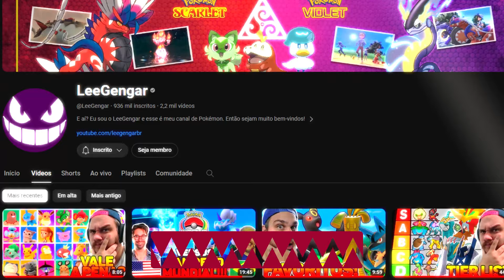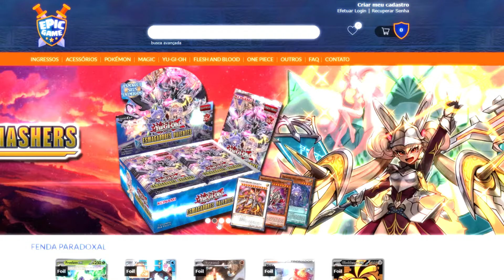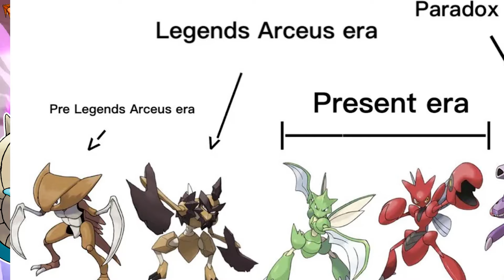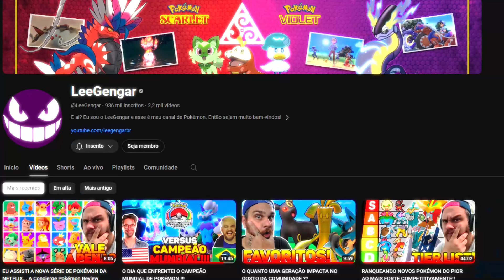7 POKÉMON QUE MERECEM MEGA EVOLUÇÃO !!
E CARTAS JAPONESAS É NA EPIC SANTOS - CUPOM: LEEGENGAR

Roteiro: Leandro S. Ferreira